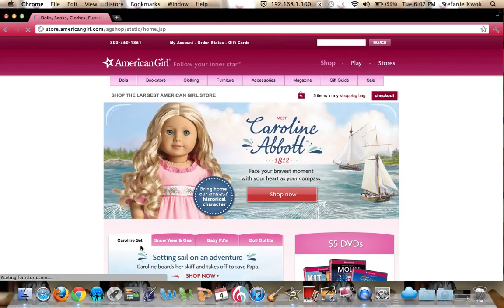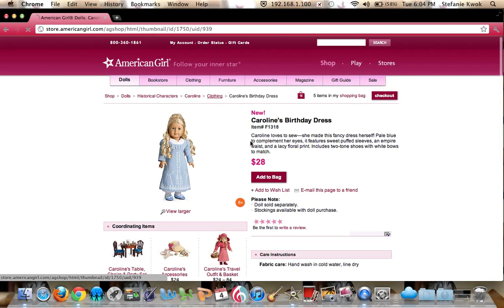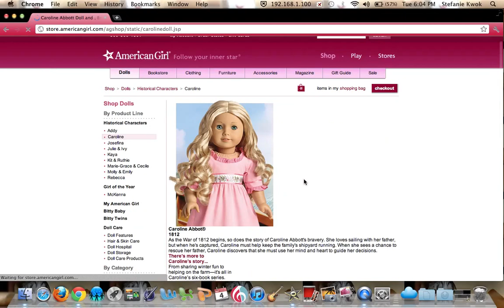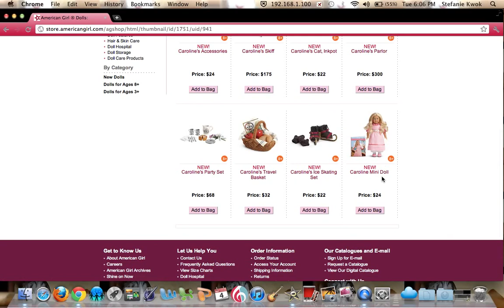Caroline Abbott Came Out!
Caroline Abbott is out now!